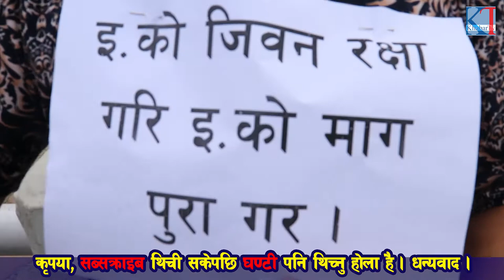Enough is Enough Movement बालुवाटार घेराउ, बिबेकशील पार्टीको रन्जु दर्शनालाइ गम्भीर आरोप